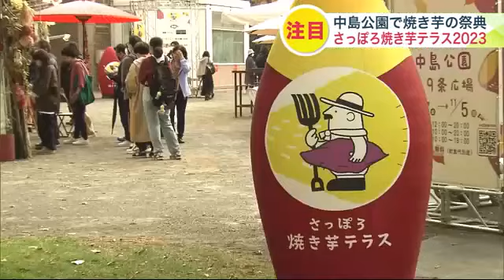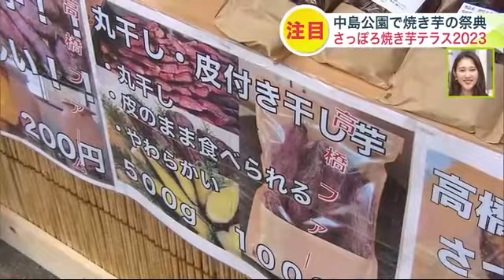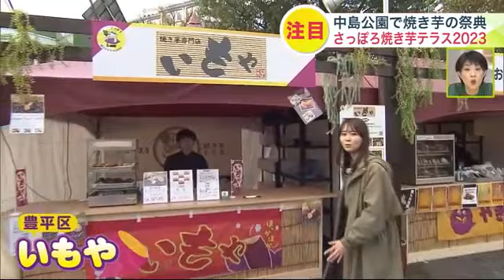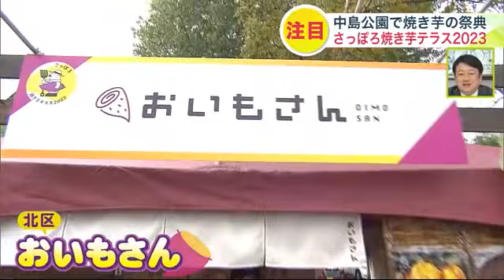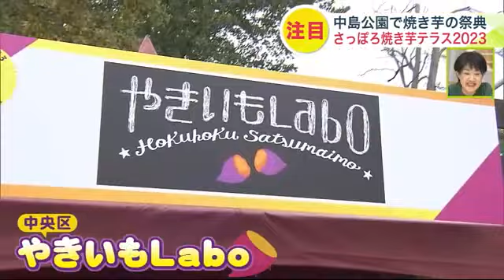6店のおすすめ 全部見せます！札幌市内の有名焼き芋店が大集結―「さっぽろ焼き芋テラス2023」始まる (23/10/27 21:10)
10月27日から始まった新イベント「さっぽろ焼き芋テラス2023」。秋の新しいイベントが札幌で27日から開かれています。

　札幌市内の有名焼き芋店が中島公園に大集結。個性豊かな焼き芋を楽しむことができるんです。

　6店舗のおすすめ商品を全部見せます！

　清田区の「おいも屋 いも平」です。自慢の一品は「いも平スペシャル」。

　3か月以上熟成させて糖度40度以上になっているため、トロッととろけて蜜も甘いです。

　続いてのお店は西区の「焼きいもや」。おすすめは「食べ比べBOX」。

　3色で販売しているところは珍しく、食べ比べができるのはなかなかできない体験です。

　それぞれの触感や色の違いを食べ比べて感じることができます。

　年間3万本のさつま芋を作っているのが、清田区の「高橋ファーム」。丸干し・皮付きの干し芋です。お芋そのものの味が感じられ、噛めば噛むほど甘みが広がります。

　そのまま食べてもらうため、食べやすく柔らかく作っているんだそう。干し芋の概念が覆る干し芋です。

　続いては豊平区平岸の「いもや」です。全国各地様々なお芋がいただけるんですが、今日は鹿児島県産の「ホワイトスイート」。

　見た目はジャガイモのようですが、味はしっかりさつま芋。全国でも一人しか作っていない、とても希少なさつま芋です。

　まだまだいきます！

　北区新琴似の「おいもさん」。大学芋専門店ということですが、面白いメニューがあります。それが「細切りおさつ」。実は味付けがなく、素材の味が楽しめる商品です。

　最後は中央区の「やきいもLabo」です。気になるのは「やきいもブリュレ」。下はお芋の甘さをしっかり感じられるそのままの焼き芋で、カスタードと炙られている分甘さがさらに増したおいしいスイーツです。

　「札幌市内のこだわりをもった焼き芋屋の皆さんにそろってもらって、中島公園という自然豊かで今紅葉の1番良い季節です。ぜひここで皆さんに楽しんでいただけたら…」（さっぽろ焼き芋テラス実行委員会事務局 山崎克己さん）

　焼き芋のほかさつま芋を使ったスイーツや、野菜の即売、ワインを楽しめるブースもあります。

　週末はぜひ、中島公園に足を運んでみてはいかがでしょうか。